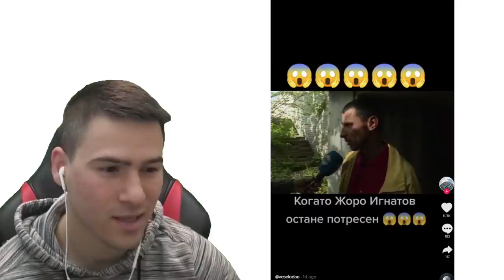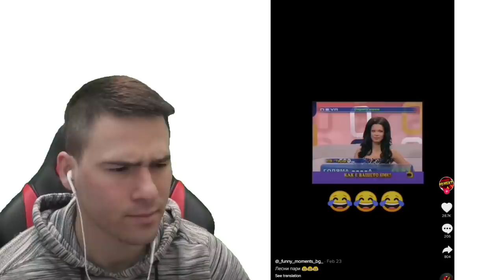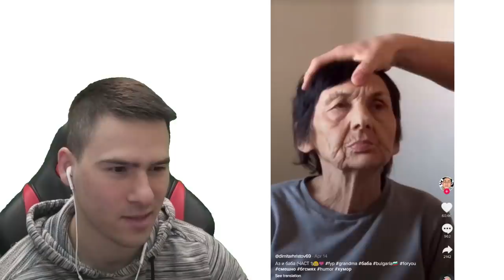НАЙ-ЛОШАТА КОМБИНАЦИЯ В TIK TOK! 😒